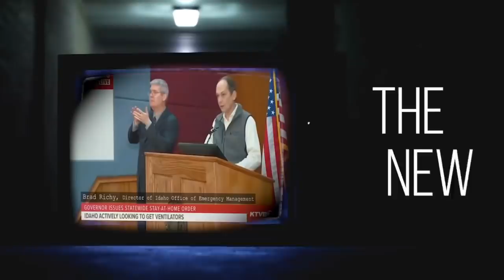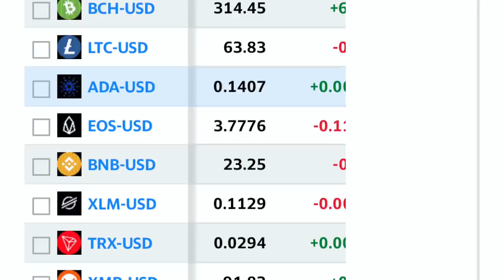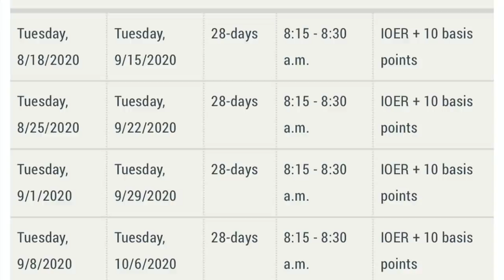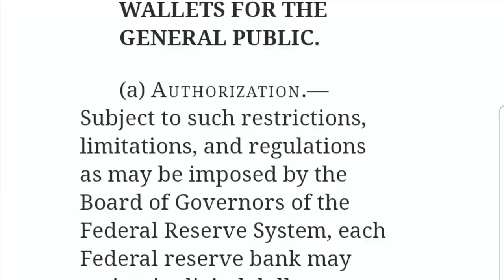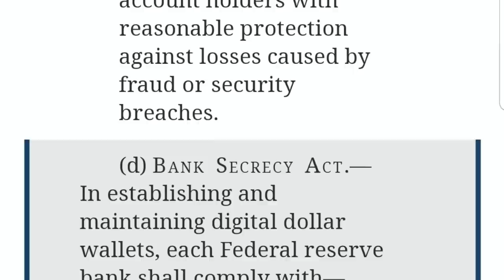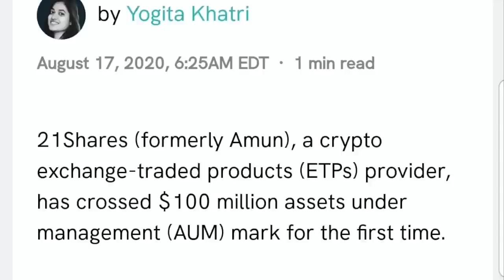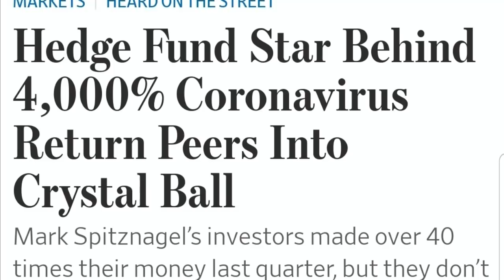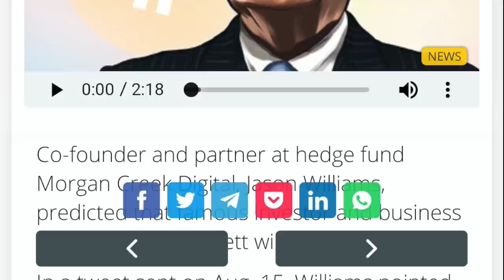WOW! TRUMP & FED EXPOSE BITCOIN & XRP BULL RUN IS COMING! USPS IS INCLUDED IN CRYPTO?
TRUMP & FED EXPOSE BITCOIN & XRP BULL RUN IS COMING! USPS IS INCLUDED IN CRYPTO?

I go over Bitcoin and Crypto market! Also the plan has been exposed for the Bull run for Bitcoin and XRP. Plans for USPS in crypto.